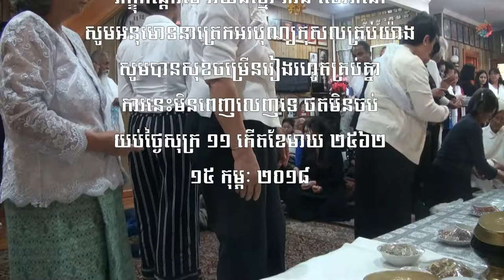បុណ្យទក្ខិណានុប្បទាន ខួបគម្រប់ ៧ ថ្ងៃឧទ្ទិសជូនឧបាសិកា ស ស៊ឹង ១១ រោចខែអស្សុជ ២៥៦២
🕯️🕯️🕯️នមស្ការ សមាទាននិច្ចសីល ចម្រើនព្រះបរិត្រ រាប់បាត្រ សូមអនុមោទនាត្រេកអរបុណ្យកុសលគ្រប់យ៉ាង សូមបានសុខចម្រើនរៀងរហូតគ្រប់គ្នា🕯️🕯️🕯️